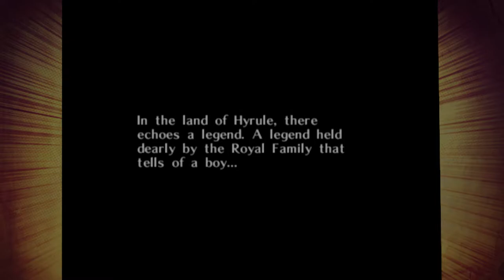⚔️Majora's Mask🌑: We're back! - Part 1 - 👑Royal Goobs👑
Elliot's favorite Zelda game! ...and...James...acknowledges it...